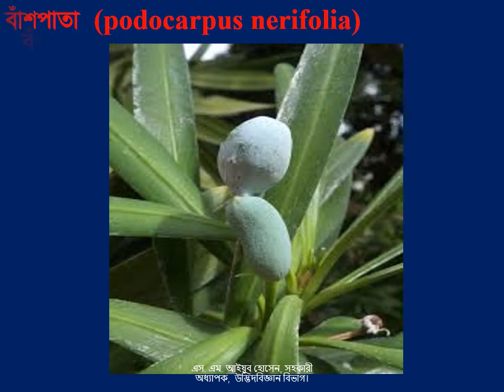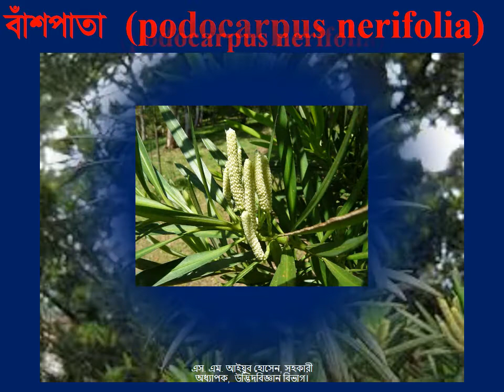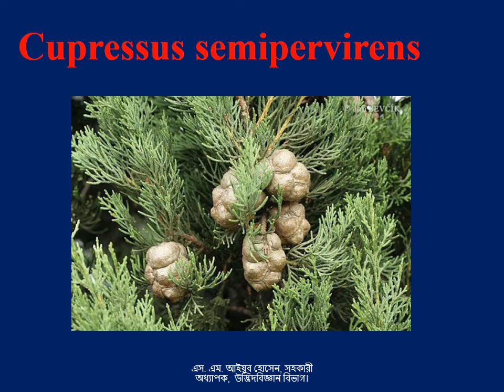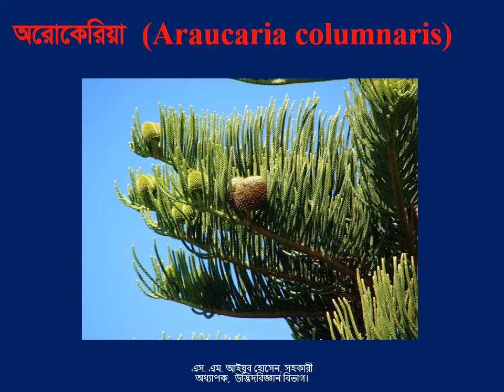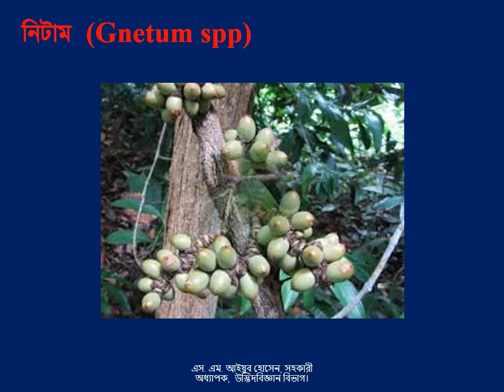নগ্নবীজী উদ্ভিদ পরিচিতি - অনার্স ৩য় বর্ষ শিক্ষার্থীদের জন্য উদ্ভিদ সনাক্তকরণ